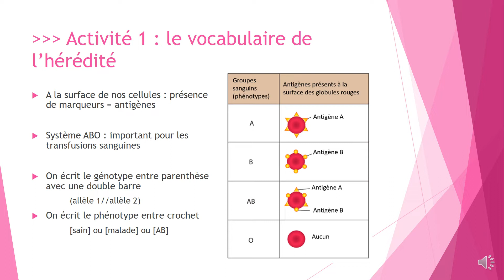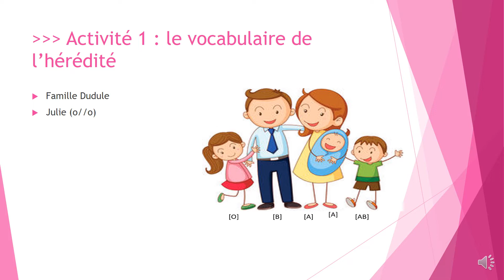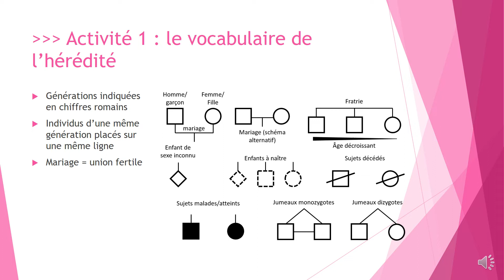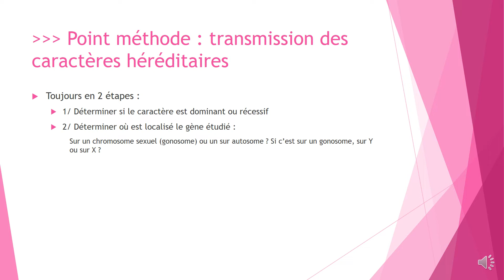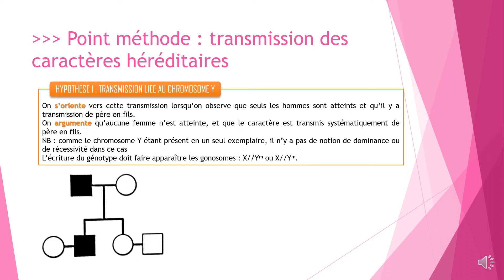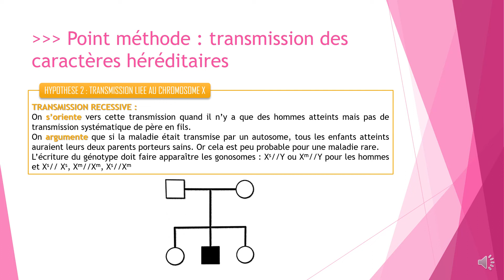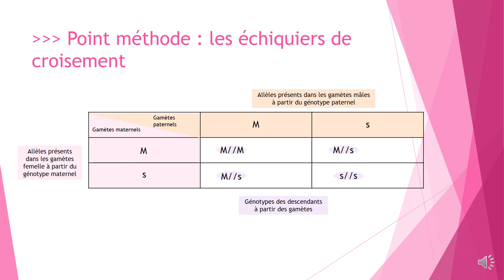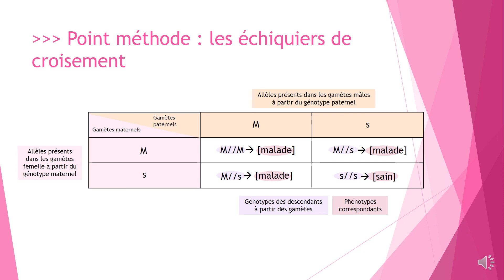Bio² : Thème 3, Chapitre 4 - La transmission de l'hérédité